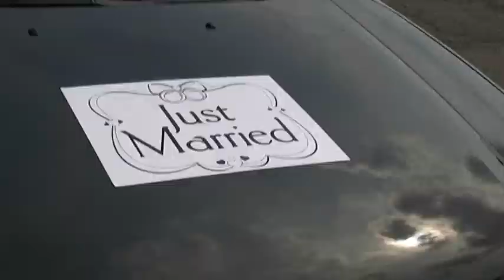Mike and Ashley Varney Wedding Trailer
Coming soon from Captured Videography.